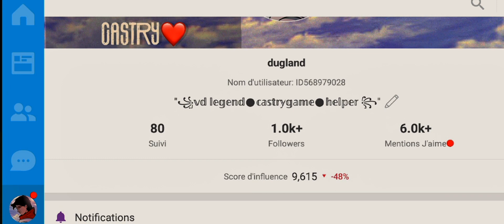VIRTUAL DROID 2 SKIN MAP: OFFICE (by dugland)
i love u vd comunity

link